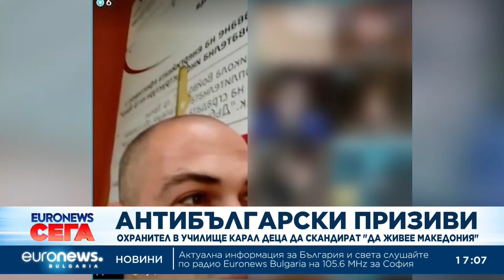Скандал: Училищен охранител карал деца да скандират "Да живее Македония"